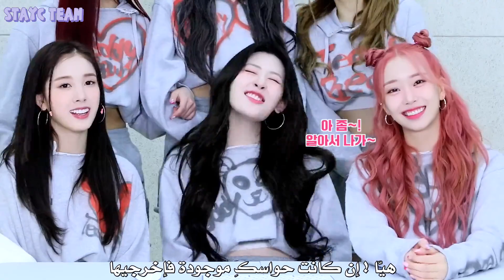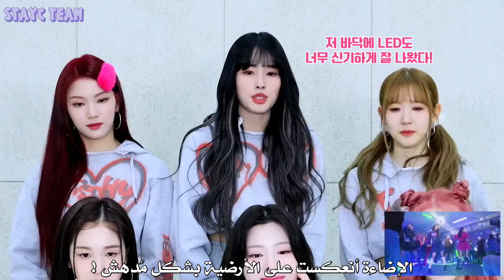STAYC 'Teddy Bear' MV Reaction - Arabic sub